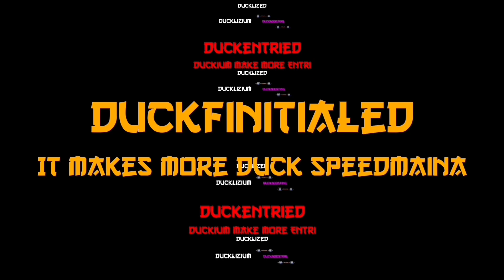Duck speed during 1